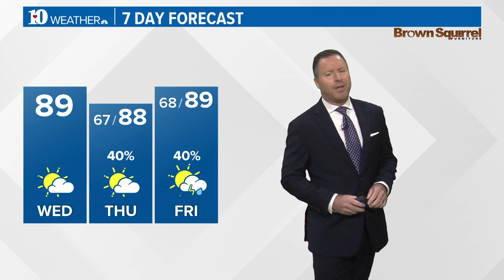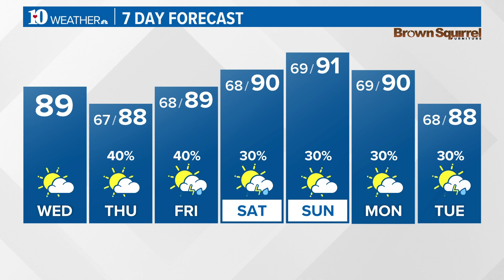Seasonably warm temps with spotty rain chances to end the week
The morning weather report for East Tennessee on Wednesday, August 24.